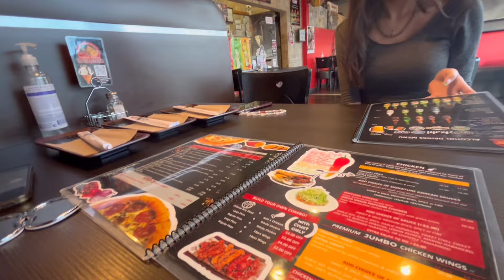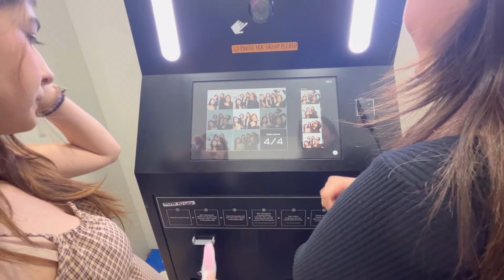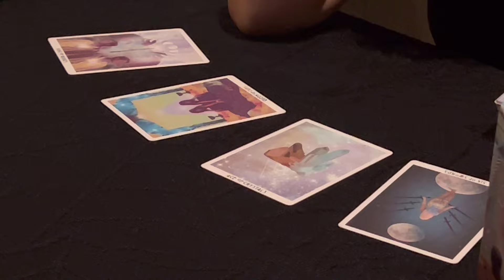WINTER QUARTER VLOG @UCSD ~ triton fest, triton fest events, & photobooth!! || czean mikhaela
posting this instead of studying

LISTEN TO OUR PODCAST ON SPOTIFY HERE!

signing off,
czean